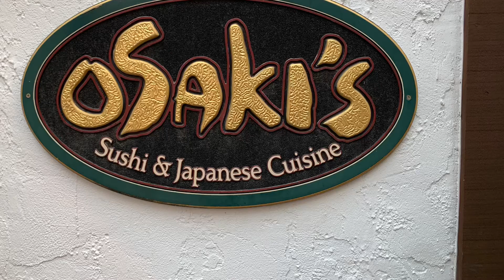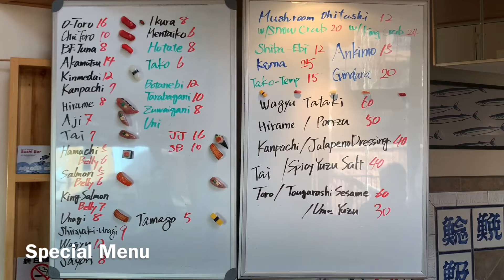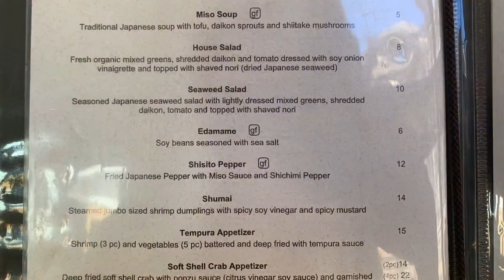Vail Osaki’s Special Menu 4/6/21